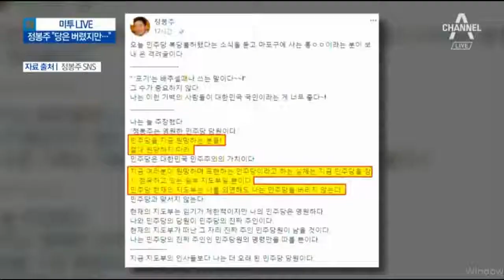복당거부 당한 정봉주 '민주당지도부는 나를 외면해도 나는 민주당을 버리지 않는다'